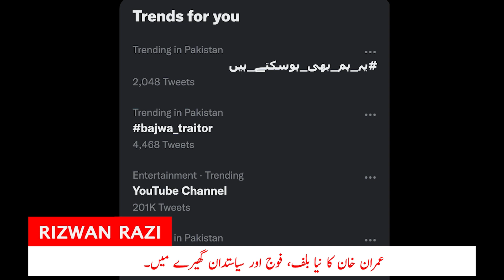Imran new bluff, politicians and establishment fell prey. | Razi Naama | Rizwan Razi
TOPIC: Imran new bluff, politicians and establishment fell prey.